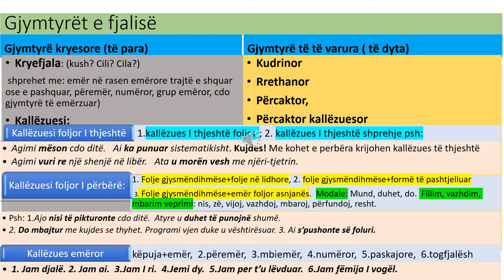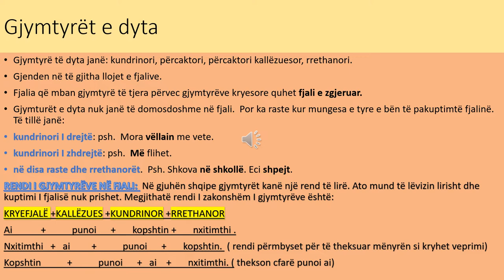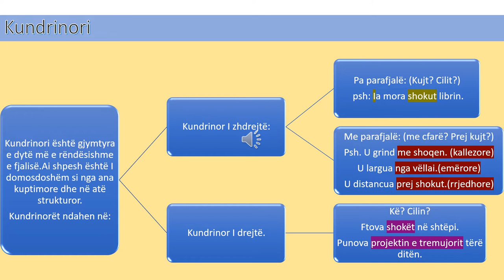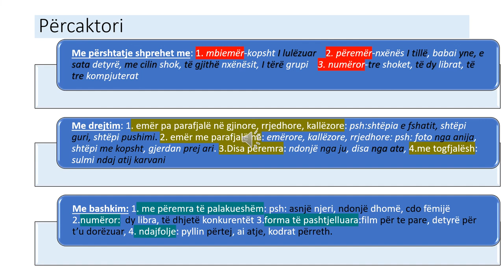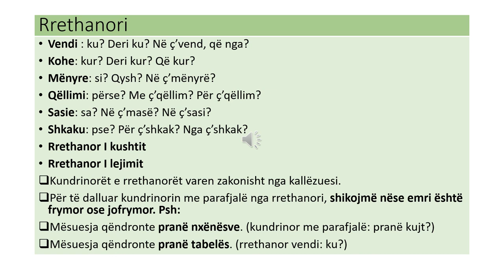MIRANDA PRISOJ, "RILINDJA" DURRES, KLASA 11 GJYMTYRET E DYTA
Gjymtyret e dyta te fjalise.